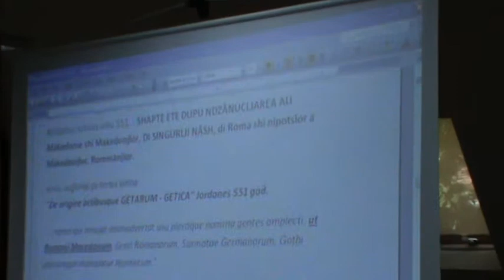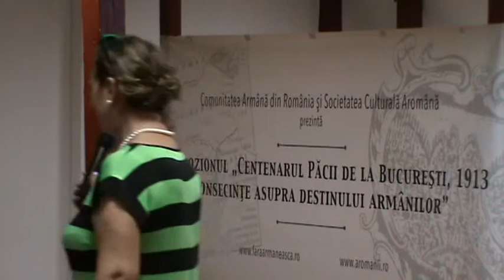Seminar Pacea di la Bucureshti part.2